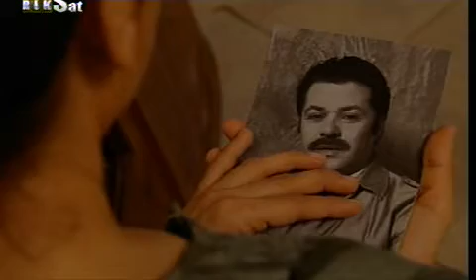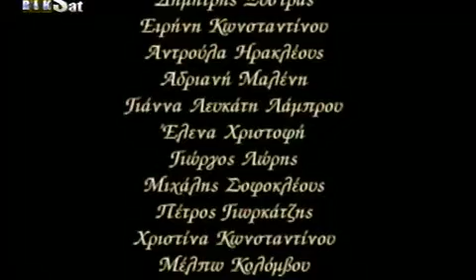RiK Bhmata sthn ammo S01E29 DSR GrLTv